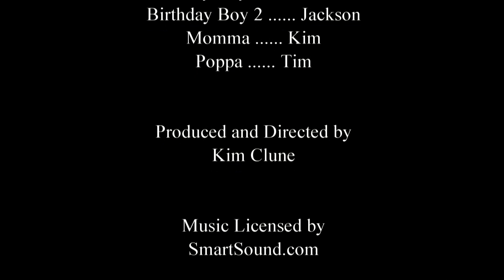Birthday Kitties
- Our cats were born 3 weeks apart to the same mother yet different fathers! This month, we celebrate not only the miracle of their first birthdays, but their momma's birthday too!